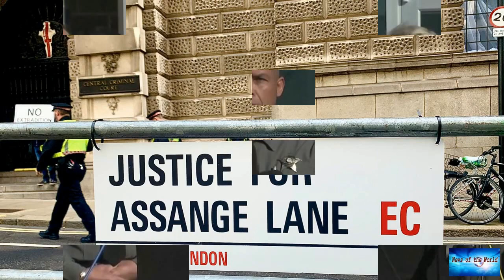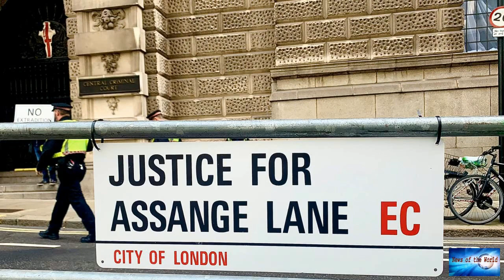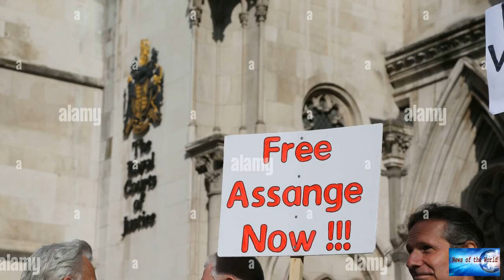BREAKING NEWS! Wikileaks: US begins legal appeal to extradite Assange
News of the world: BREAKING NEWS! Wikileaks: US begins legal appeal to extradite Assange

Lawyers for the US have told the High Court the judge who blocked Julian Assange's extradition was misled by his psychiatrist.The United States government is starting a legal appeal to try to get the Wikileaks founder extradited.In January, a court ruled Mr Assange could not be extradited to the US due to concerns over his mental health.Mr Assange is wanted over the publication of thousands of classified documents in 2010 and 2011.The US says the leaks broke the law and endangered lives but Mr A

master-blaster. fantasy-world.